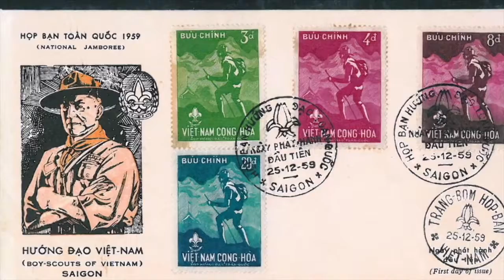Lịch Sử Trại Thẳng Tiến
Sinh Hoạt: Trại Họp Bạn Thế Giới Hướng Đạo Việt Nam Thẳng Tiến 11